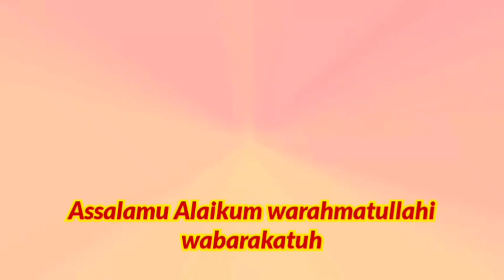126th Independence day celebration | One Hit Wonders tv